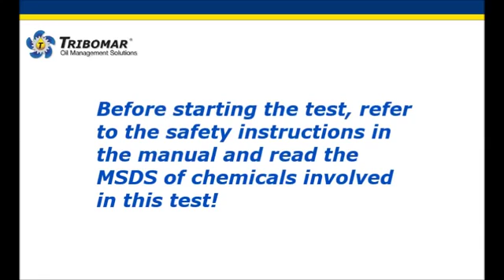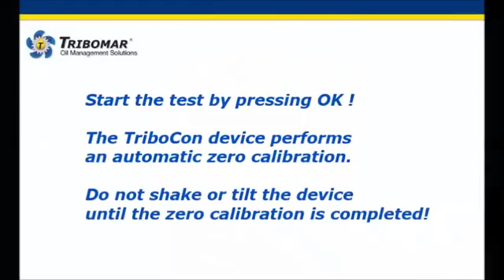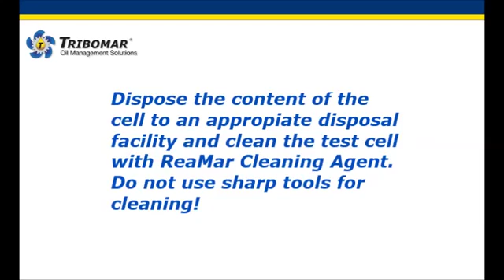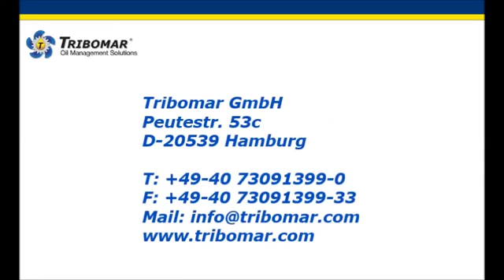TRIBOMAR TriboCon Base Number Test